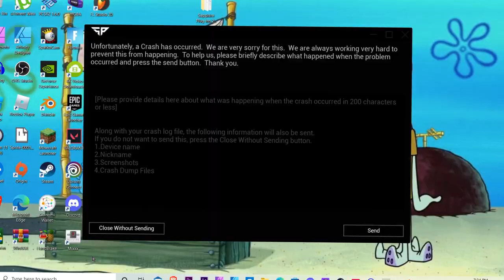SUPER PEOPLE WITH LAUGHS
THIS IS MY ONE OF MY BEST VIDEO"S YET AND IT'S ON SUPER PEOPLE!
LMAO